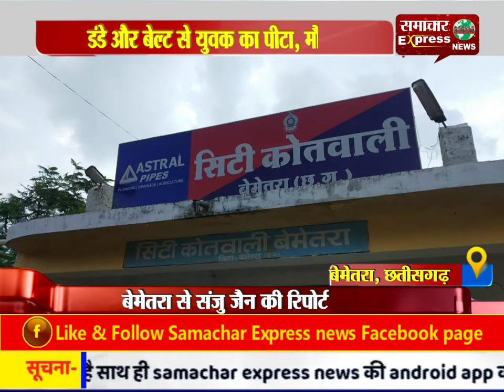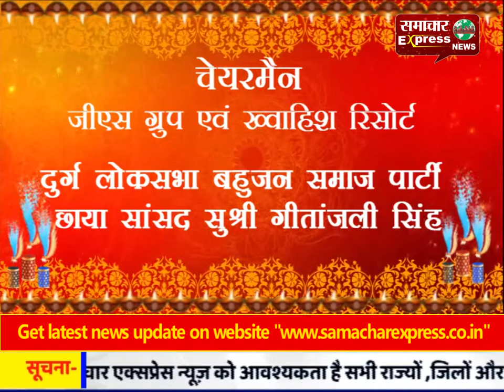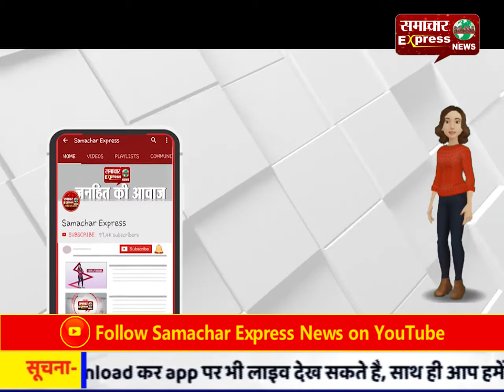आईजी के सामने बलवा, जमकर भिड़े बलवाई